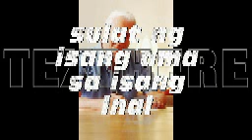AUDIO DRAMA: Sulat